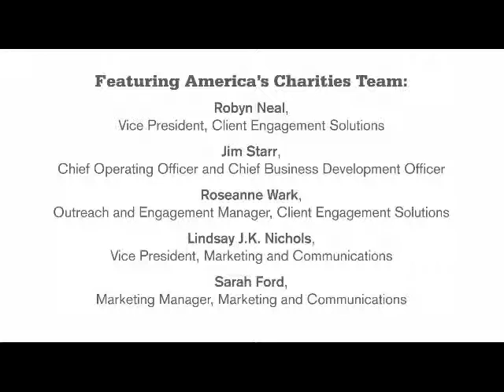Nonprofit Fundraising, Marketing & Employee Donor Engagement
On Friday, May 13, 2016, America's Charities hosted its annual Membership Assembly at The Pew Charitable Trusts' Conference Center in Washington, D.C. Our member nonprofits from across the country gathered to learn insights from nonprofit experts about the future of the Combined Federal Campaign (CFC), private and public sector workplace giving programs, and opportunities for America's Charities members to raise their visibility and amp-up employee donor engagement.

This video segment features updates and information about ways America's Charities is helping its nonprofit members reach employee donors through workplace giving and access more unrestricted funds.